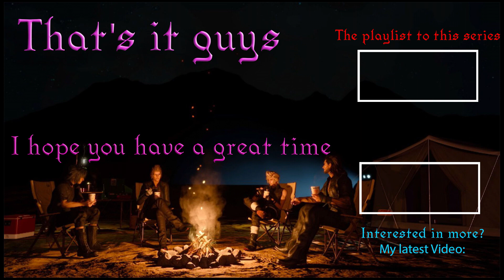Entering Caria Manor. Elden Ring #50 Let's Play English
The Carian Manor... Interesting Place especially if engaged in before even going through Stormveil Castle. This episode while be stained with a lot of frustration and disgust on my part. I hope you enjoy!
Edited and cut from my Twitch Stream of Elden Ring.